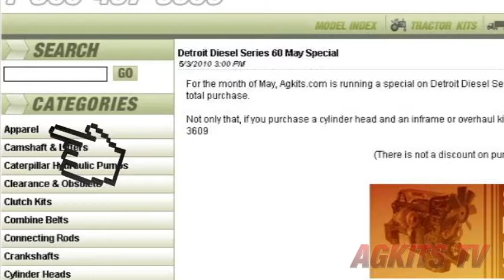New T-Shirts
Agkits Now has T-Shirts

In 5 Different colors to match your farm or truck equipment